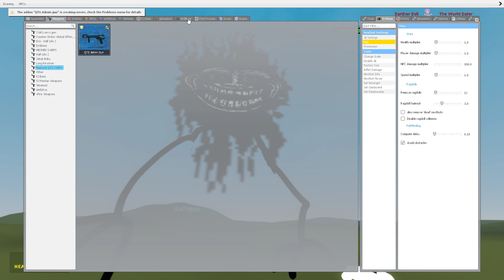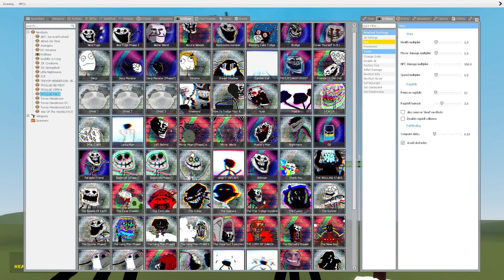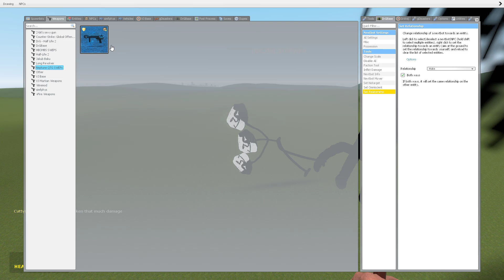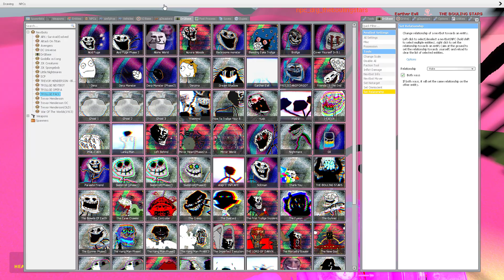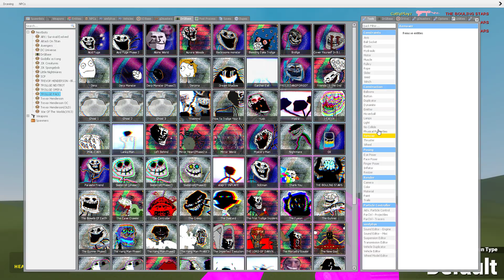Earther Evil Vs Trollge - GarrysMod Sandbox (Trollge Mod Pack)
I Do Videos on GMod With the Trevor Henderson Monster Pack
This Is Some Monsters That Are In The Pack:
Siren Head, Day 17, Day 18 , Bridge Worm , breaking news , dark siren head ,remain indoors , bird watcher , Highway Worm , Cartoon Cat , Cartoon Dog, forgotten baby, light head ,web kraken And Much More!